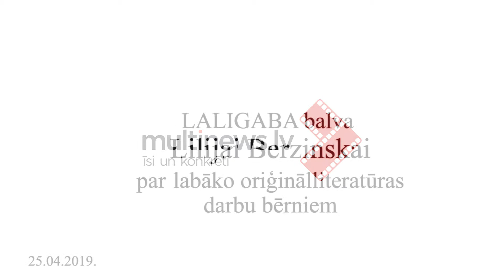LALIGABA balva Lilijai Berzinskai par labāko oriģinālliteratūras darbu bērniem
LALIGABA nominācijā „Labākais oriģinālliteratūras darbs bērniem” par balsojuma līderi kļuva Lilijas Berzinskas grāmata bērniem „Skelets skapī”, ko izdevis apgāds „Dienas Grāmata”, grāmatas redaktore – Gundega Blumberga.